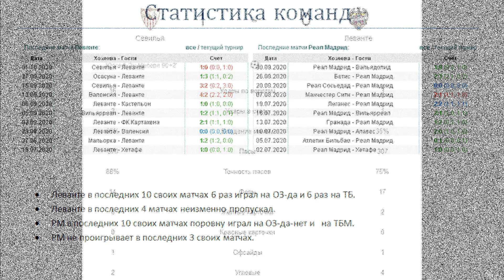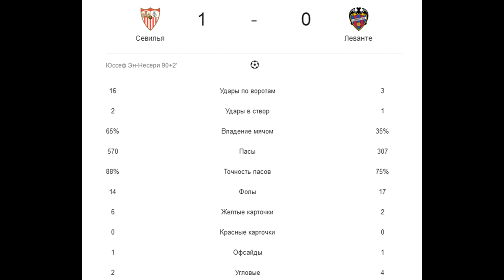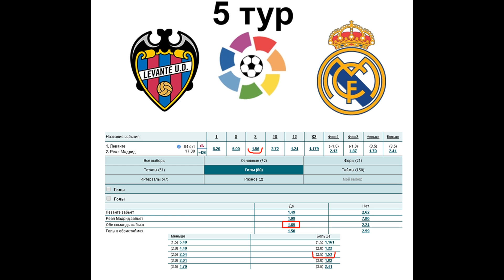Леванте - Реал Мадрид, прогноз 4 октября (5 тур Ла Лиги)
Прогноз на матч Леванте - Реал Мадрид (4.10), статистика и варианты ставок.